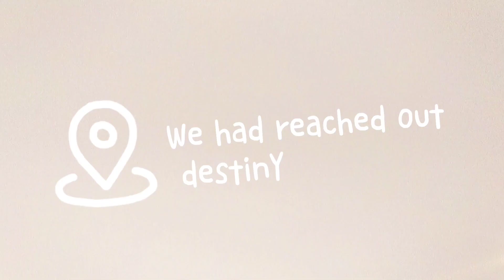💵💵 Muscat Oman cheapest Mall @China Market.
This video is made for Fun and Entertainment. Even kids can enjoy this video. Shopping at China Market Oman. Best place to buy something in cheapest price.

 ➡️ And don't forget to press the 🔔 bell icon to get the latest update.

➡️ Instagram: @Crucial time Vlogs Editing my self